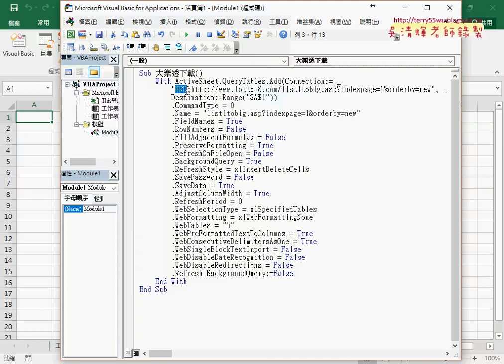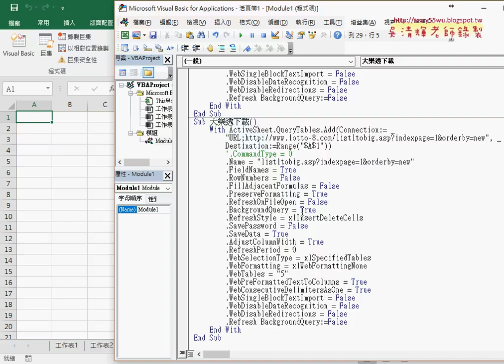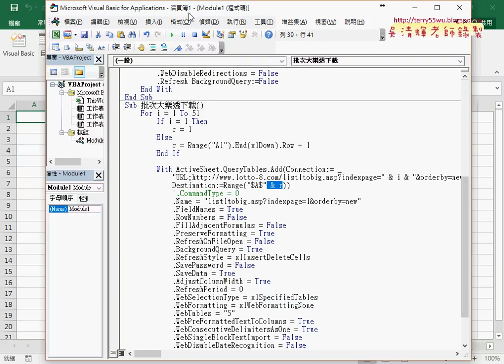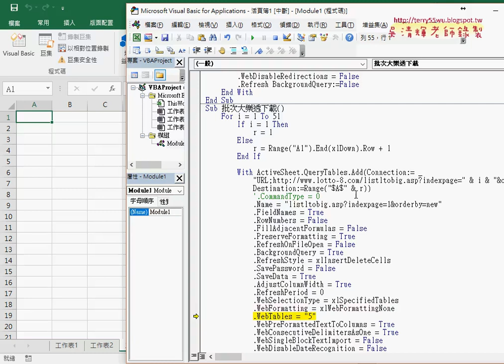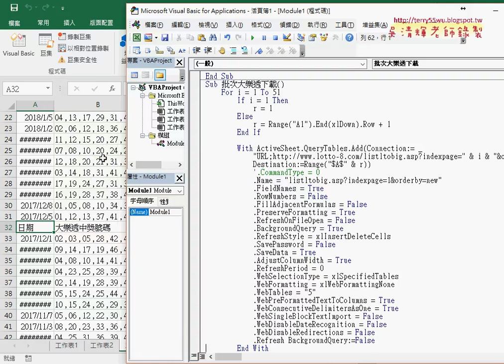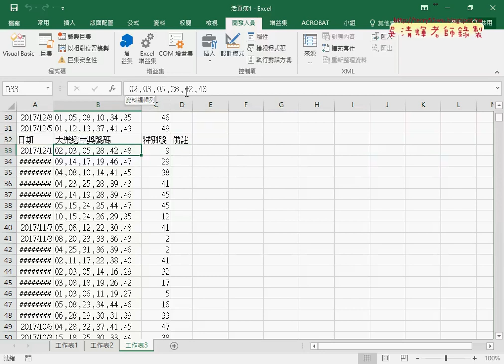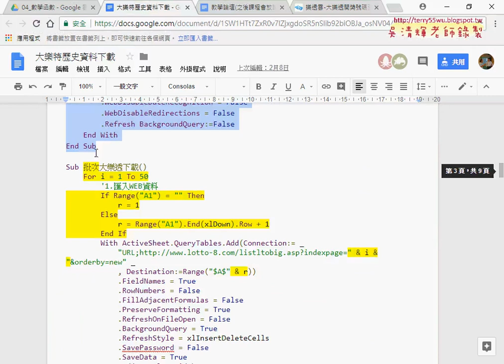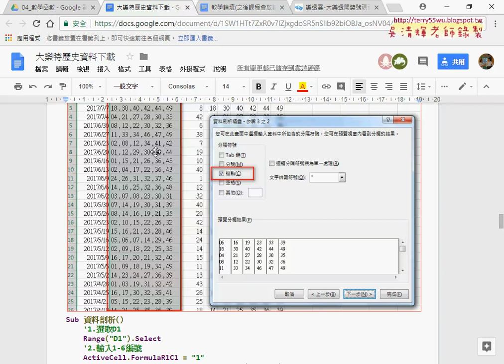08 大樂特歷史資料下載錄製巨集與修改